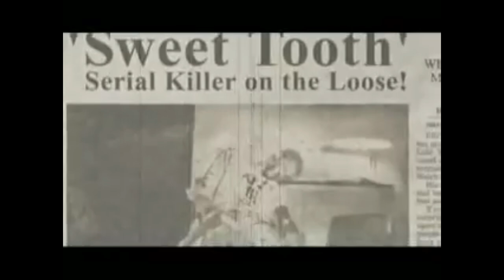Vale plays: twisted metal black: ep1 (sweet tooth)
welcome to the start of my journey to unlocking MINION. in this episode well be taking a dive into the psychotic mind of Needles Kane better known as sweet tooth  the clown!